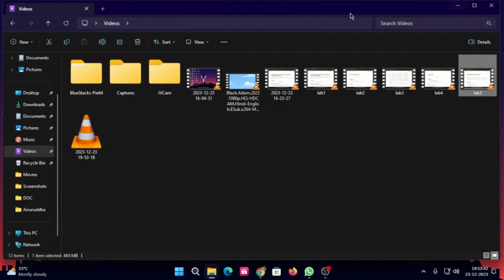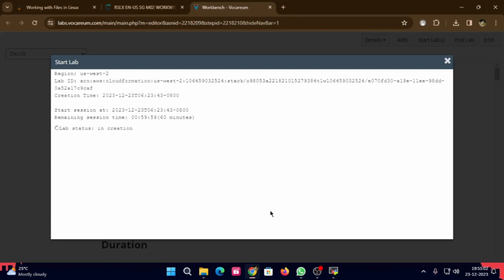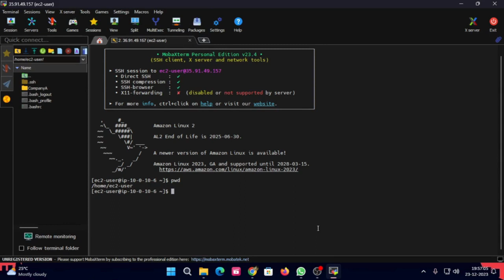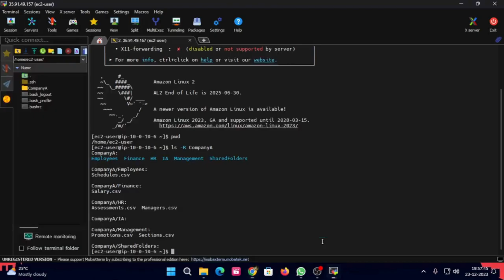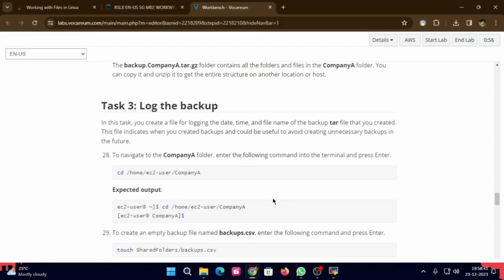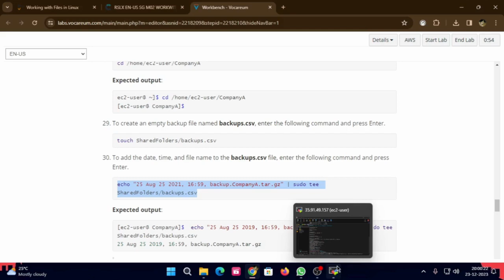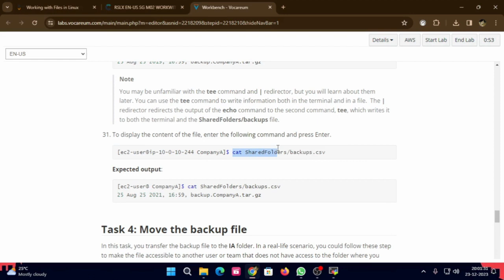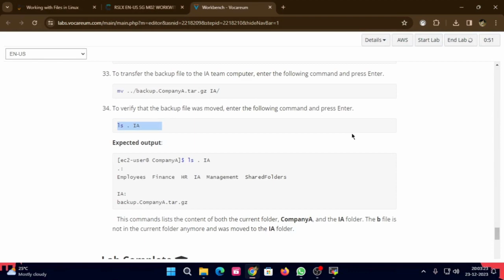235-[LX]-Lab - Working with Files - AWS Cloud Practitioner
Learn to create Linux backups using 'tar,' log details for organized tracking, and effortlessly transfer files to another folder. Essential skills for effective data management and system maintenance. Elevate your Linux expertise with this tutorial!